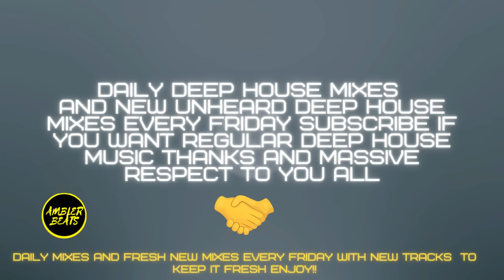Vibey Deep House Mix | BY AMBLER PRODUCTIONS | Selected Mix | Ibiza Playlist #1 Mix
Original Deep House Music
Atmospheric Melodic and deep house With that 90s organ house Feel followed by some Tech and progressive house and we cant forget future house to get you jumpy.
Tracks produced By Ambler productions.
Featuring exclusive artist and some vibey remixes

Vibey Deep House Mix 2024 | Prod by AMBLER PRODUCTIONS | Selected Mix 2024 | Deep House Mix | Ibiza
Selected mix 2024
Vibey Deep House Mix 2025